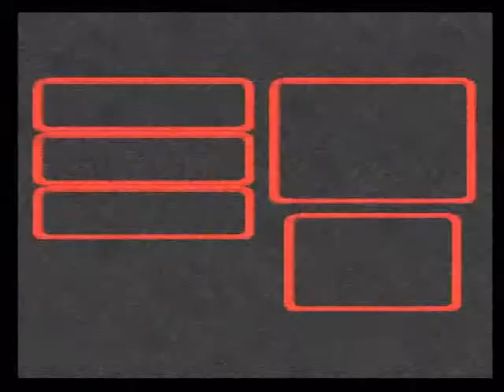Super Mario RPG legend of the seven stars ep 23 princesse peach want to come with us